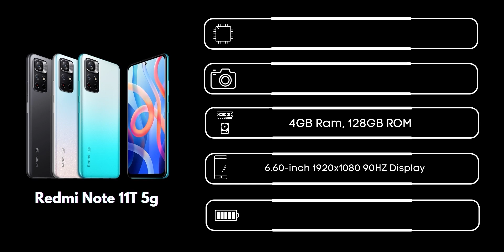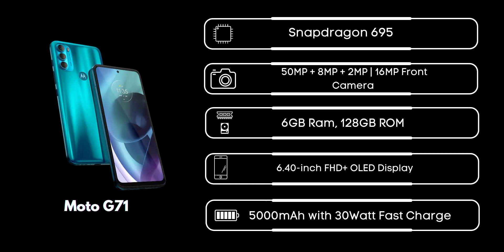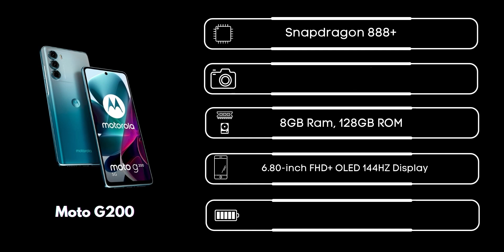Best Upcoming Mobiles December 2021